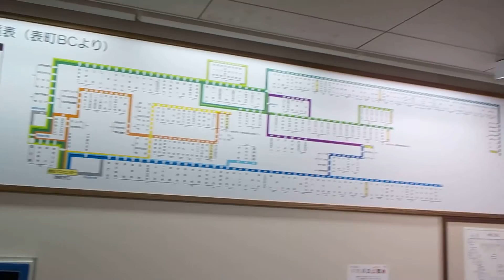宇野バス【表町バスセンター】宇野バス太郎①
主要地方道
岡山県道２７号・岡山吉井線
宇野自動車（株）
本社
表町バスセンター
待合室
宇野バス太郎
平成２７年１１月２０日（金）宇野自動車（株）・表町バスセンター（岡山県岡山市北区表町２丁目３番１８号）